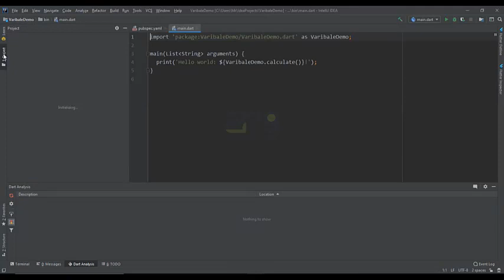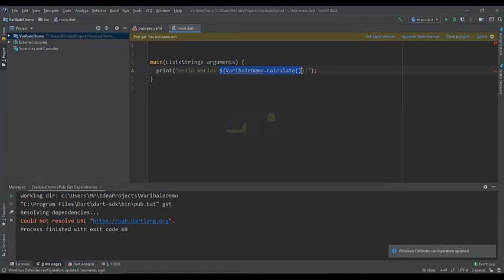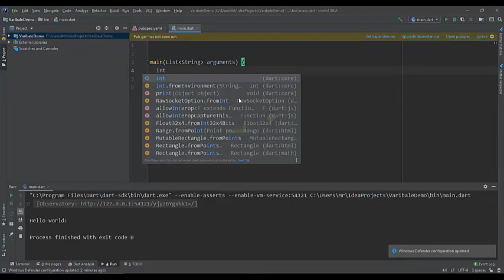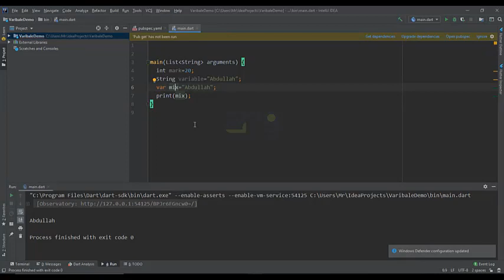dart tutorial for beginners | Lec#03 | Variables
You declare instances of them using the keywords var, int, num or double. Use var if the variable can be dynamic and hold any type of variable. That's more or less as it is in JavaScript. Use int or double to explicitly declare the type of the variables.